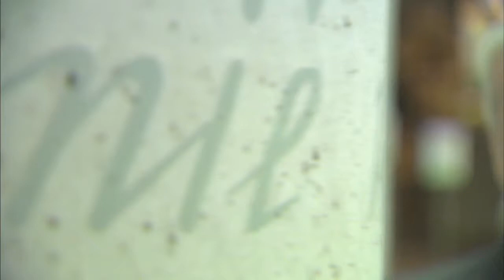Polska Cyfrowa Równych Szans - Michał Kleiber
Spot z udziałem prof. Michała Kleibera, prezesa Polskiej Akademii Nauk, pierwszego ministra ds. informatyzacji, sygnatariusza Apelu PCRS